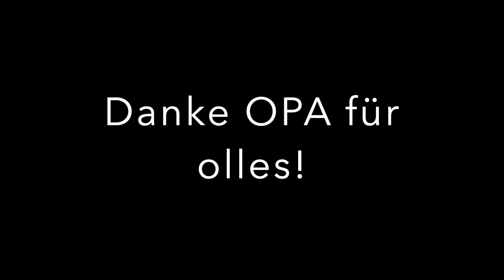Großvater - Für Opa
Für Opa. Danke für olles. ❤️